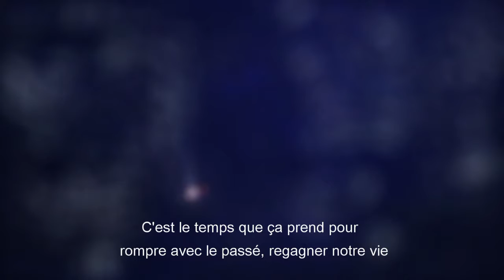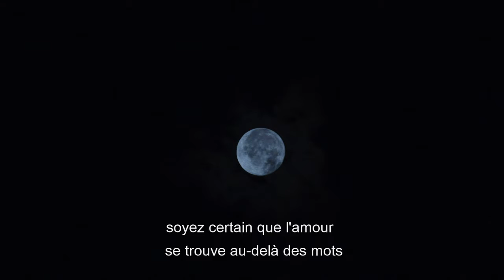THE QUIET MAN : THE END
THE QUIET MAN™